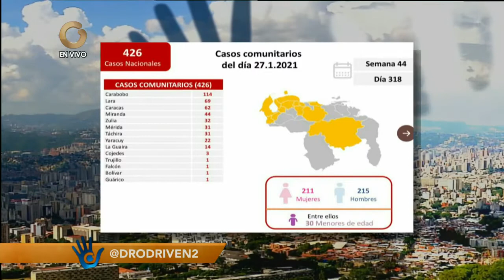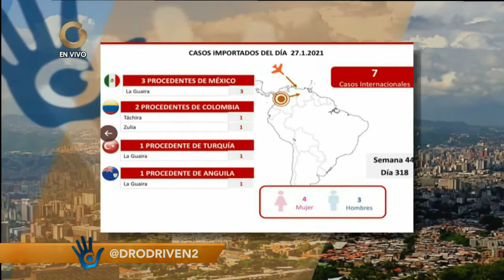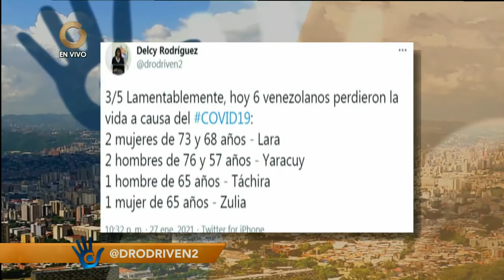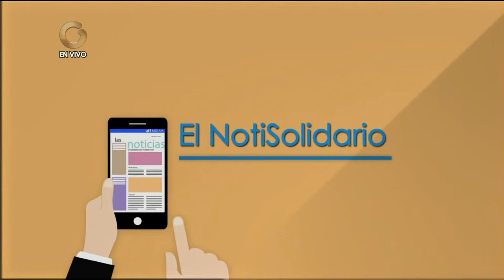El Solidario - Denuncias - El NotiSolidario 28 de Enero de 2021